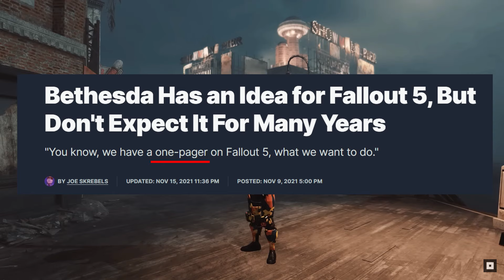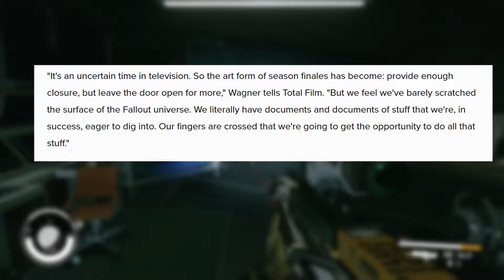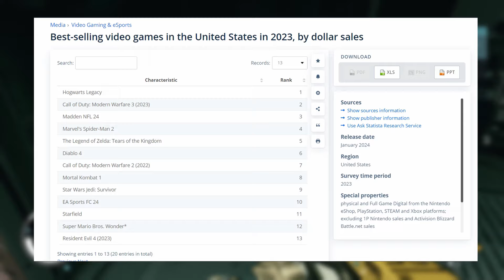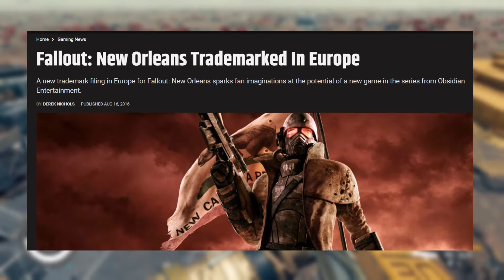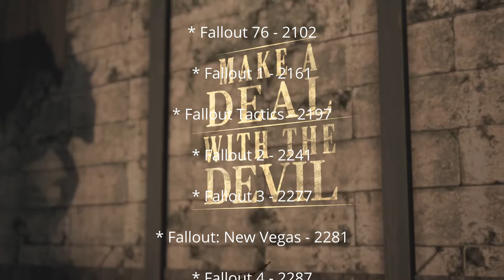Has Starfield delayed Fallout 5?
The latest Fallout 5 news is what we’re talking about in this video so sit down and hear when is Fallout 5 coming out (which is looking like a very long time)